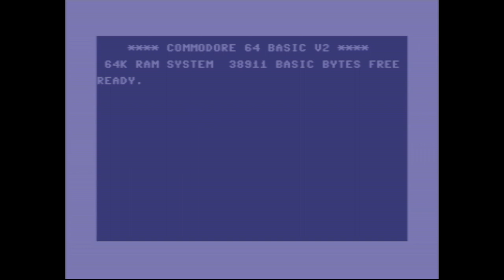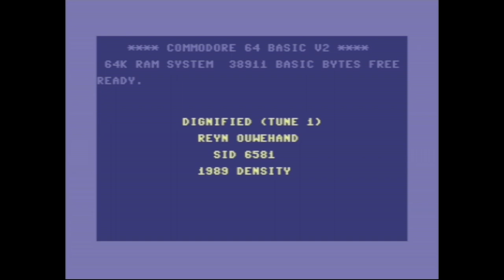Reyn Ouwehand - Dignified (Tune 1) [1989]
A Commodore 64 song made by Reyn Ouwehand, released by Density in 1989.